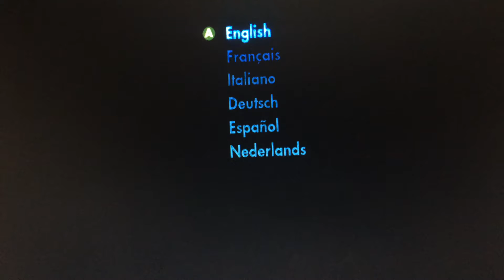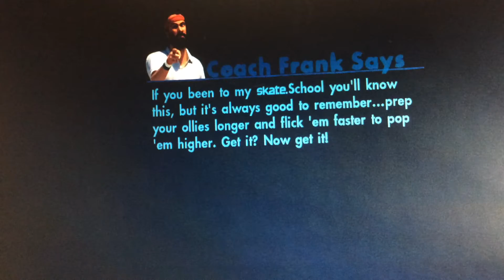Playing skate 3